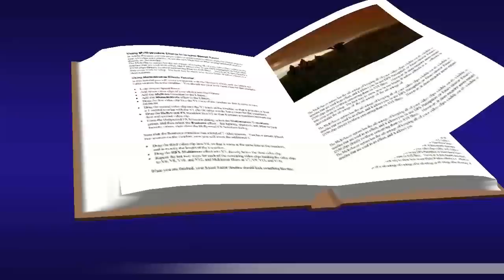Mateo 2, 1-12 Evangelio Enero 7 2018